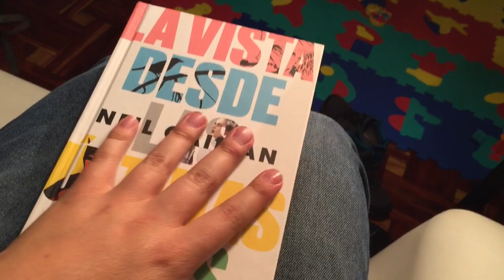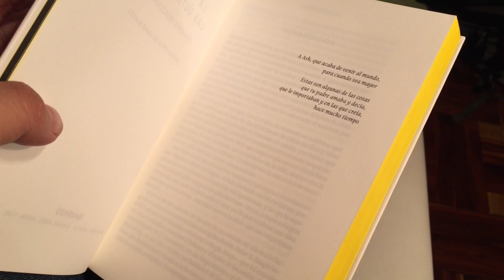RESEÑA: La vista desde las últimas filas - Neil Gaiman (por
Fe de erratas: En el minuto 1:03 digo que son introducciones a otros libros de Neil, en realidad son libros de otras personas.